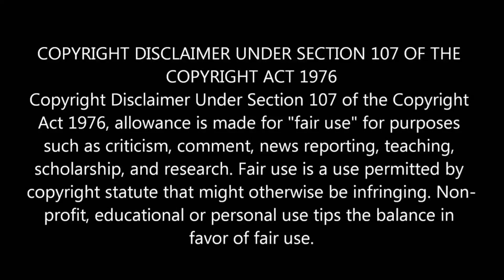😃இது🦁சிங்கத்தையே எதிர்க்கும்🔥🦡😎 naturelovers honeybadger nofear chennai subscribe💜↩️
😊Voice Credits Video👍
Channel Name : News Sence 👍😃
Video Link😎